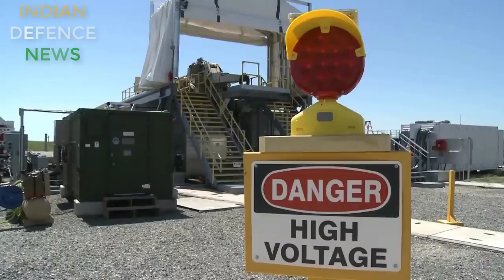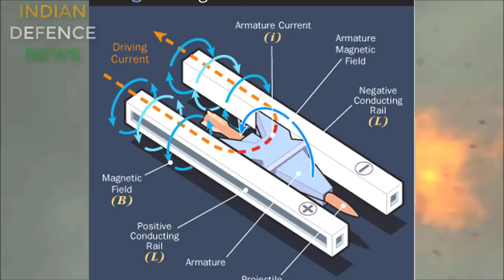RAILGUN, क्या होती हे railgun, क्या bharat के पास 1994 से ही railgun थी ?क्या हुआ hamari railgun का?